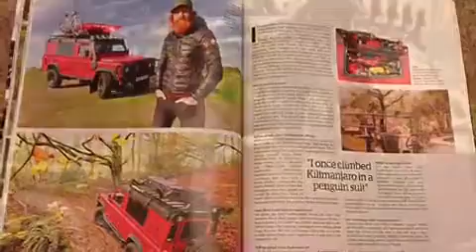Sean Conway is selling his Land Rover Defender - Marna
Sean Conway is selling his beloved Land rover Defender, Marna. Here are a few of the adventures they have been on together.

For more information take a look: